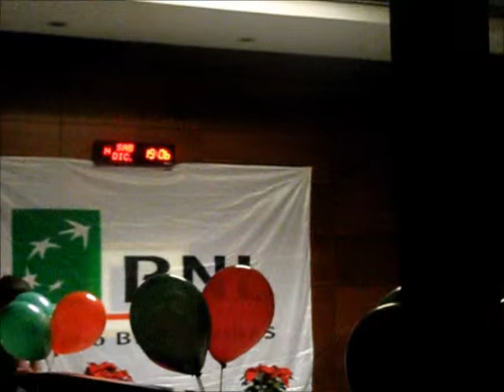Jacopo Massa canta "Nel blu, dipinto di blu"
14 Dicembre, Vercelli, BNL Gruppo BNP Paribas - Evento Telethon - Jacopo Massa canta "Nel blu, dipinto di blu"